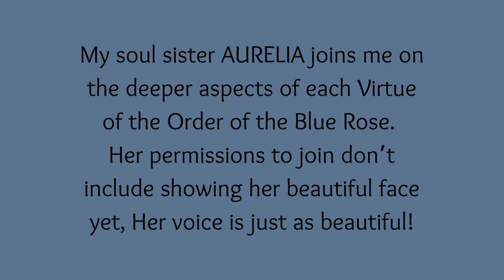Digging into the 5 Virtues of The Sacred Order of the Blue Rose: Aurelia joins me for all Virtues.